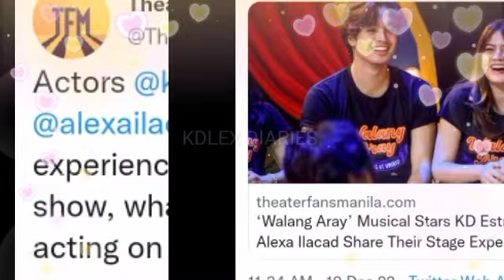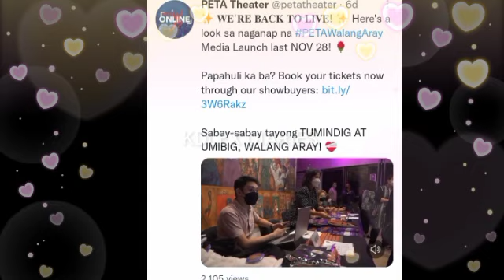ISANG SIKAT THEATER TABLOID SUMULAT NG ISANG ARTICLE TUNGKOL KAY KD & ALEXA UNANG PAGSABAK SA TEATRO